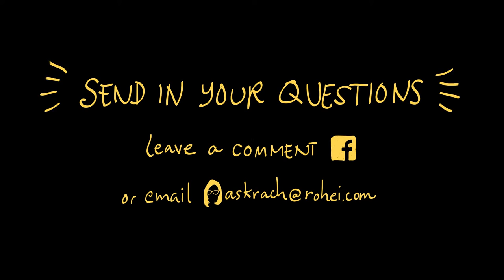AskRachelOng Ep 9 How Can a Shy Person Lead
Can a shy person be a leader? Rachel struggled with shyness and later on learned to use it as a strength.